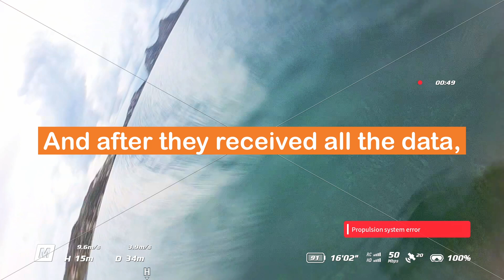Epic DJI AVATA 1 FPV | Falure | "M" Mode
Epic DJI AVATA 1 FPV | Falure on M Mode!